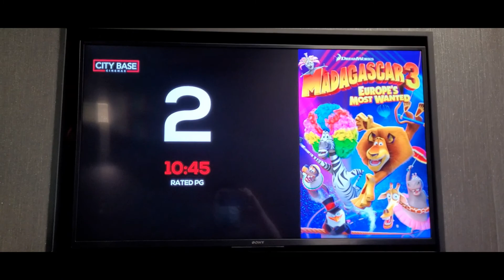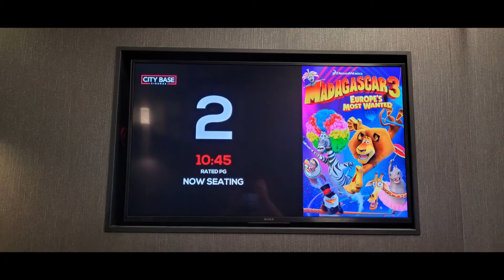Movie #492: Madagascar 3 - Europe's Most Wanted at City Base Cinemas Kenwood in Ohio in Auditorium 2